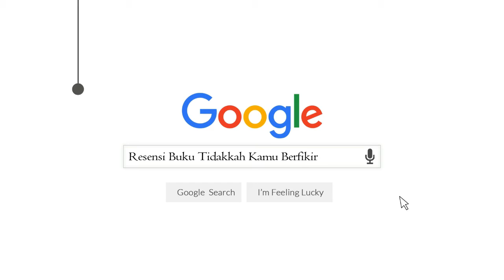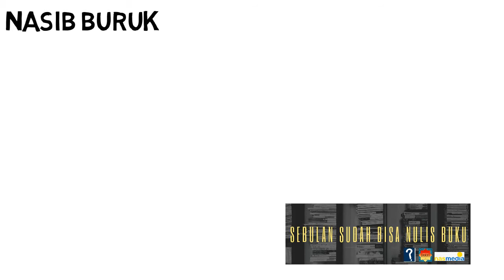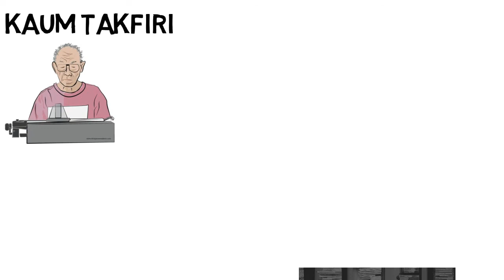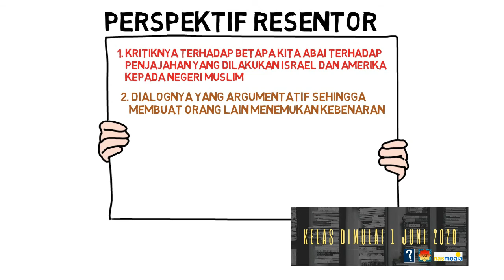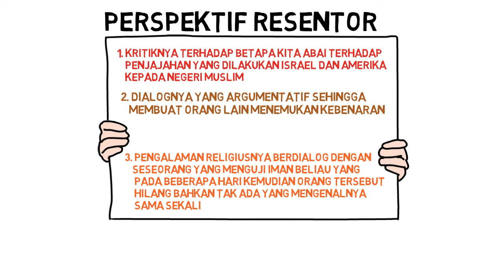Tidakkah Kamu Berpikir - At-Tijani As-Samawi (36. Hartono Tasir Irwanto)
At-Tijani As-Samawi adalah ulama kenamaan Tunisia yang lahir dari tradisi berpikir Mazhab Maliki. Kembara intelektual beliau kemudian membuatnya meraih kebenaran sejati, yang telah beliau tulis pula dalam bukunya; Akhirnya Kutemukan Kebenaran. Dalam buku Tidakkah Kamu Berpikir, penulis menjabarkan kondisi sosial masyarakat Islam saat ini yang terpecah bela disebabkan jauhnya umat muslim dengan seruan berpikir. Buku ini terdiri atas 268 halaman. Terjemahan aslinya terbit pada tahun 2015, yang diterjemahkan ke dalam Bahasa Indonesia oleh Penerbit Nuansa Cendikia pada tahun 2020.